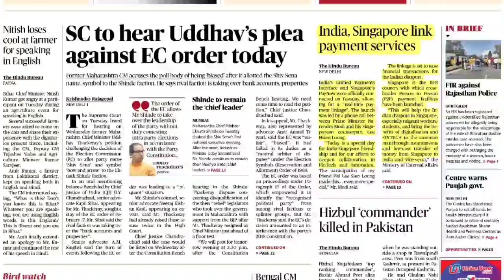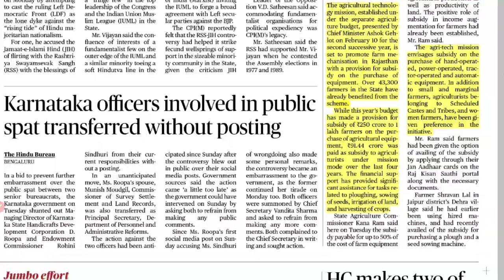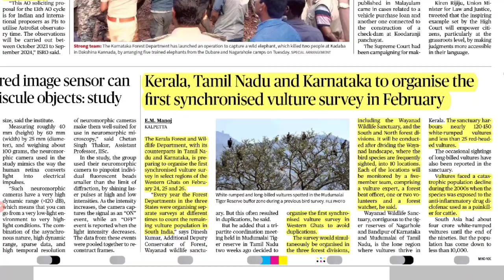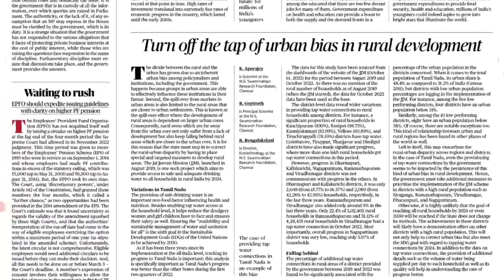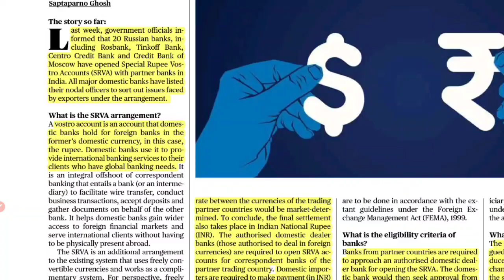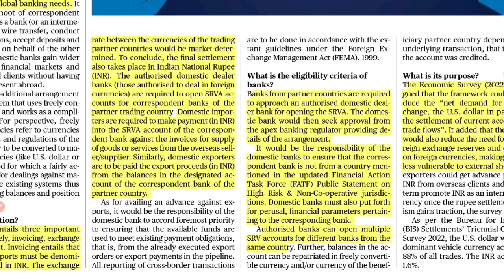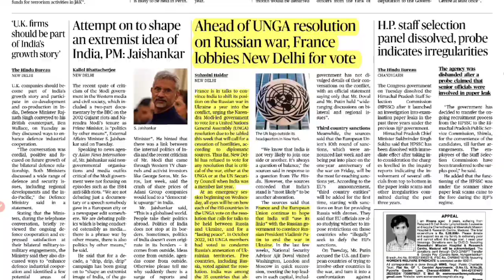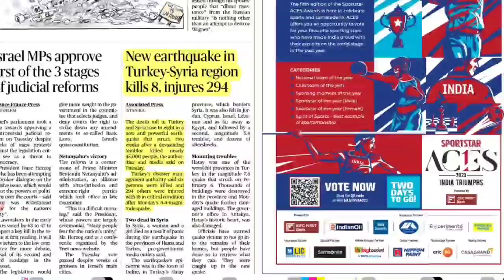The Hindu Newspapers Analysis by Pradhum Kumar || 22 February 2023 || The Study Tech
• Objective Question
• Exam Preparation